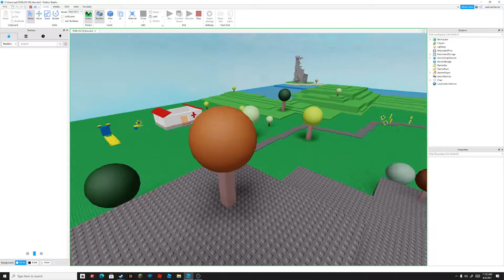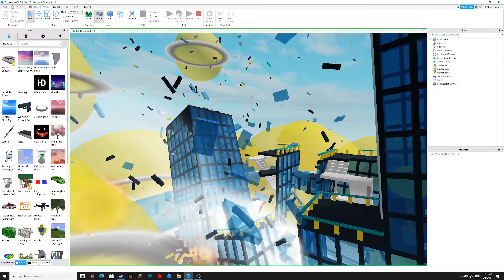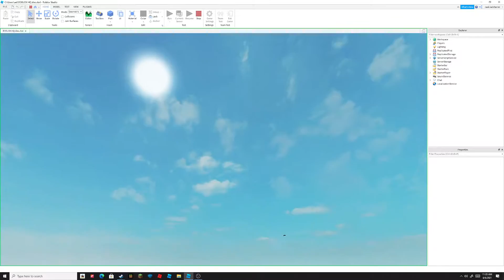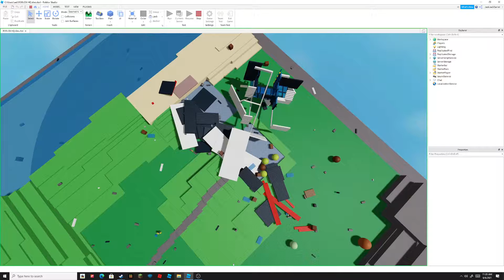roblox hq dies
dont ask about the thumbnail lol